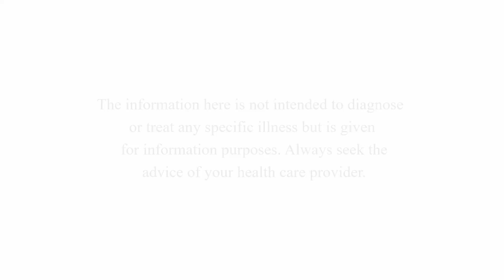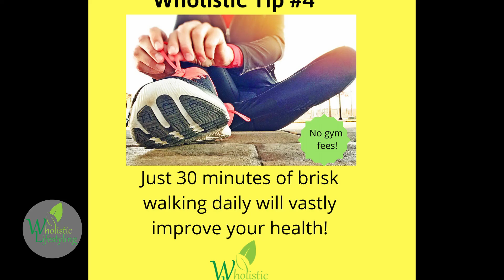Importance of Vitamin D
How much do you know about Vitamin D? Here is some useful information and tips regarding the importance of vitamin D to our health!

Happy and Bright Background Music | "Spreading Positivity" | Free music for videos by Nicolai Heidlas